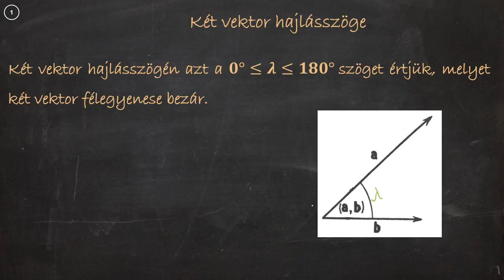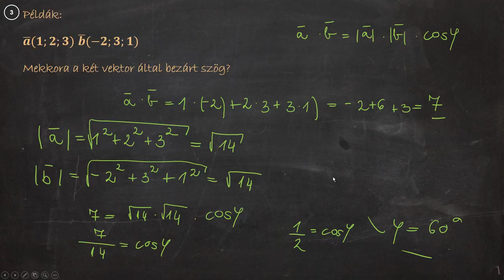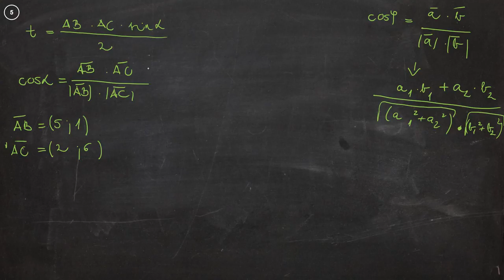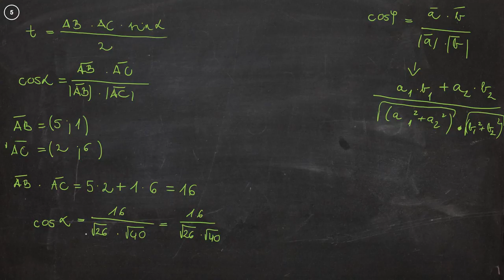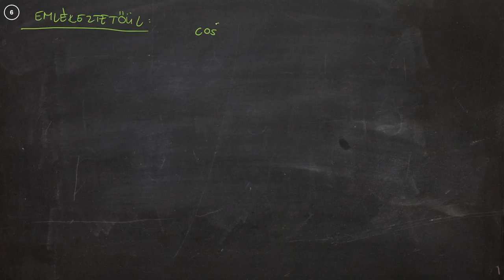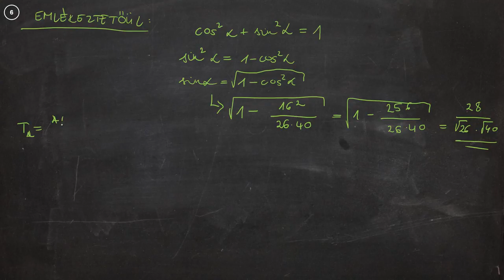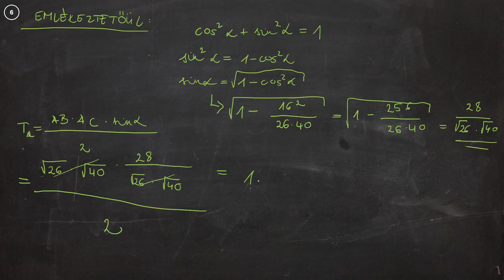Matek gyorstalpaló - Két vektor hajlásszöge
A vektor a matematika fontos fogalma. Olyan mennyiség, melynek nagysága mellett iránya is van. Ennek legegyszerűbb megfogalmazása, hogy a vektor irányított szakasz. A vektorok irányát is számmal, vagy számokkal lehet meghatározni, ezért aztán a vektorra úgy is lehet gondolni, mint több szám speciális csoportjára.

Vektorok nélkül ma nem léteznének a szemkápráztató 3Ds játékok sem, szóval érdemes kicsit érteni hozzá :), és ne felejtsd el, most még bármire képes vagy, hajtsd ki magadból!